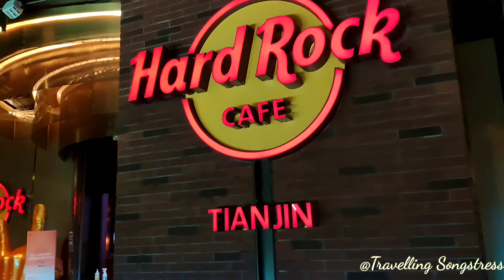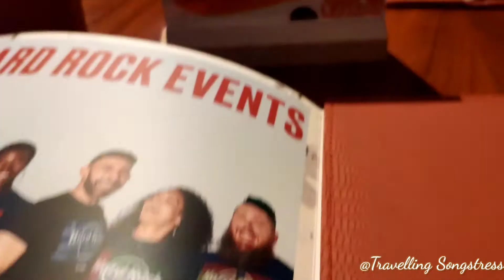TIANJIN | HARD ROCK CAFE | POWER JAM BAND | TRAVELLING SONGSTRESS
In today's video, we went for dinner at the Hard Rock Cafe in Tianjin. We had a good time, because the band is back performing.

Thanks to POWER JAM Band, they made the evening special and thank you for sharing your talent and wonderful song renditions. Great cover artists indeed! You can catch them live every night.